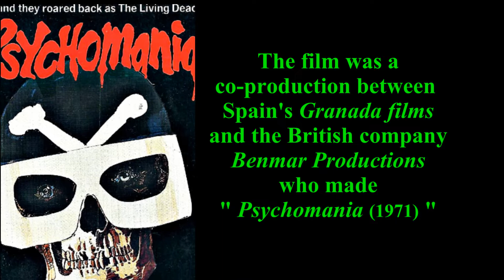CHRISTOPHER LEE in " HORROR EXPRESS "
ALL you must know about " HORROR EXPRESS " with Christopher LEE, Peter CUSHING and Telly SAVALAS !